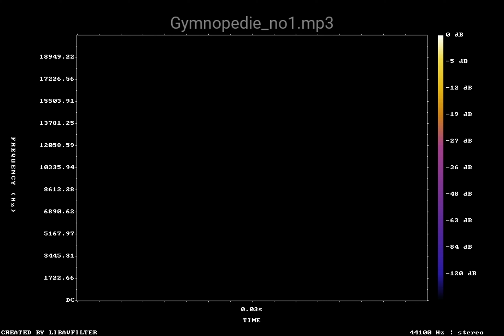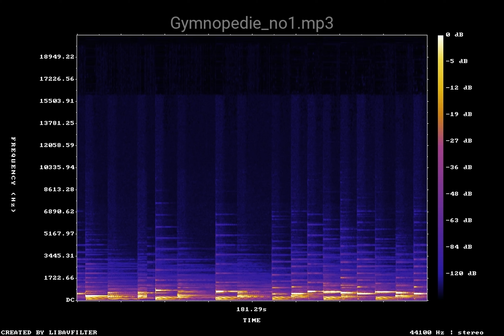Gymnopedie no1 mp3